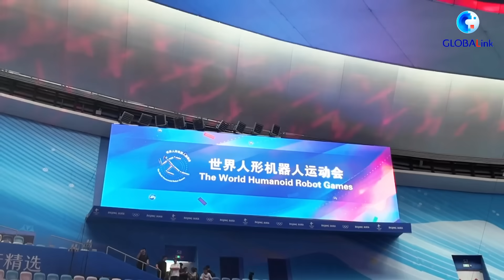GLOBALink | Future Sports Unleashed: Watch robots compete in the arena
Watch robots JUMP, SCORE, and PUNCH in the arena -- where steel meets skill at the National Speed Skating Oval for the 2025 World Humanoid Robot Games! Could human-robot hybrid competitions be the future of sports?